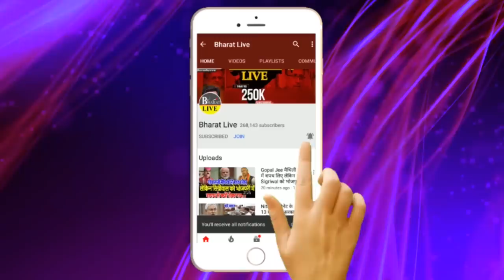खुलासा! माँझी नहीं अब इस पार्टी के विधायक पर है तेजस्वी की नज़र इस दिन गिरा देंगे विकेट!